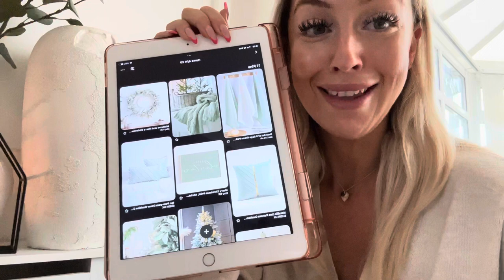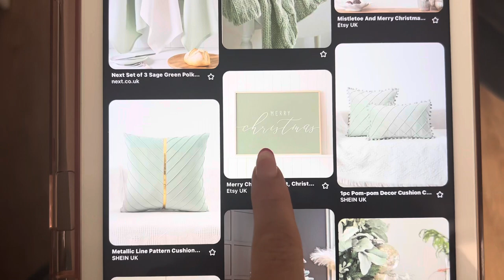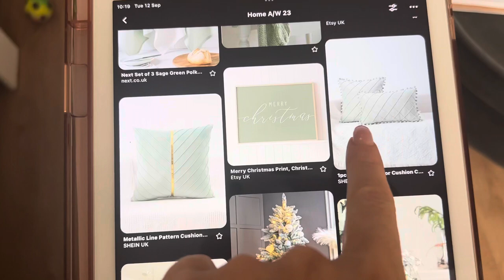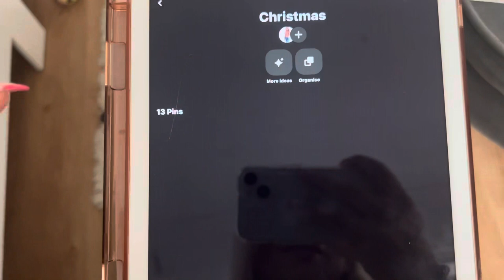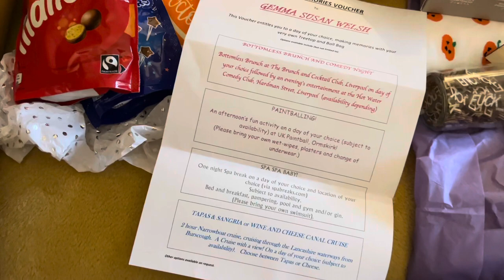DIY KITCHEN MAKEOVER PREP | Spend the day with me | NEXT HOME | Cosy Chatty Autumn Vlog 🍂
Join me as I tackled DIY prep, painting the kitchen files and talking though my ideas for autumn/Winter home decor and Christmas including a mini next haul and my FIRST CHRISTMAS DECORATION from the range! 🫶🏼

A cosy, chatty homely Vlog for you to grab your favourite drink and snack and snuggle up as we spend the day together! 😘

20GEM is my discount as always for @bperfectcosmetics669